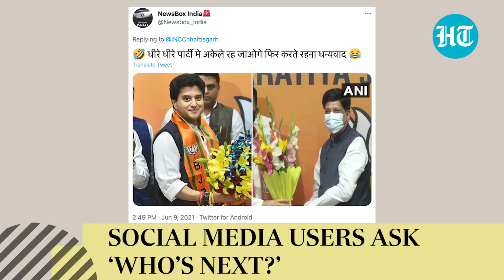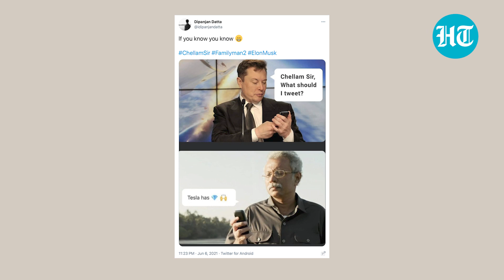'Chellam Sir' sensation; Shakib's outburst; Man faints after jab l Viral trends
In this episode of It's Trending, we discuss the top viral trends of the week including Congress leader Jitin Prasad's switch to the BJP. One of the most trending subjects this week was a character from The Family Man Season 2- Chellam Sir. Watch how these trends sparked meme fest on social media and some videos including Bangladeshi All-rounder Shakib Al Hasan's spat with an umpire that went viral. Hindustan Times' Ayushi Jindal breaks down the top trends of the week.